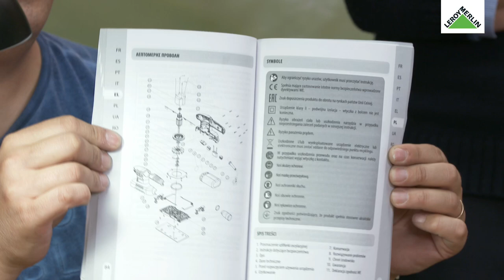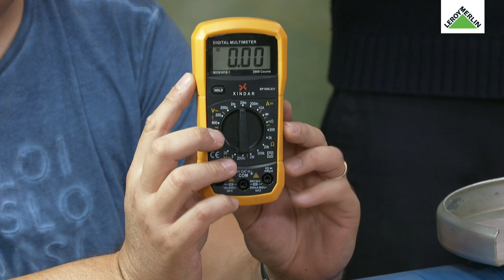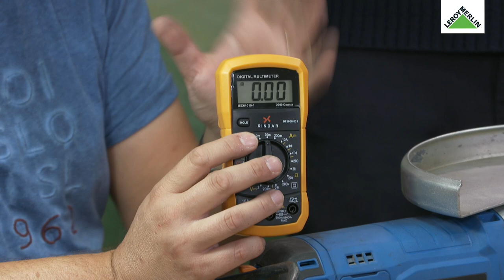Repair Café: Reparo uma ferramenta elétrica | LEROY MERLIN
Aprenda a reparar uma ferramenta elétrica e dê vida aos seus objetos estragados.